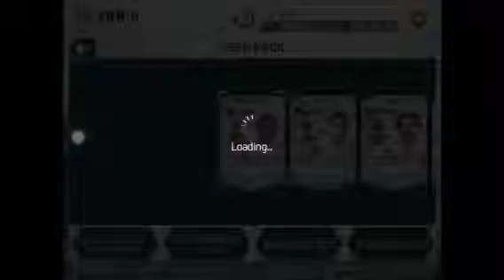Fifa 14 Pack Opening #1